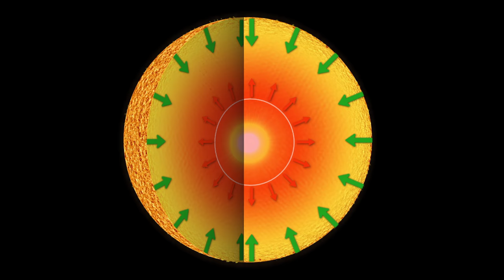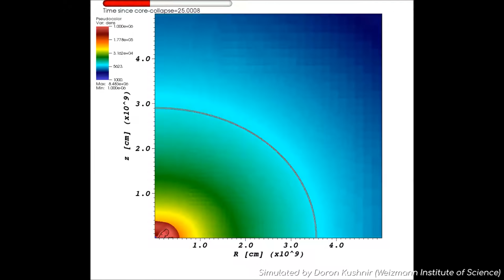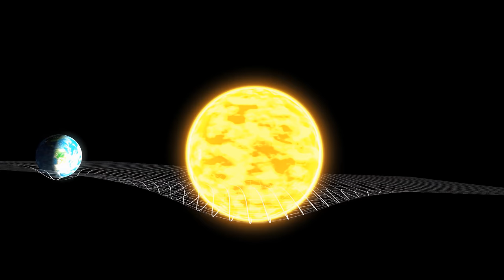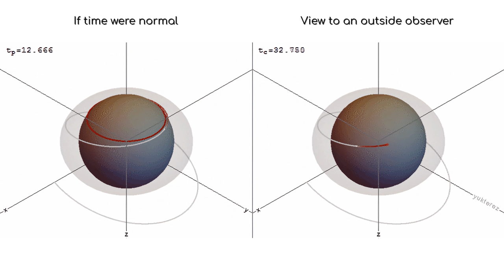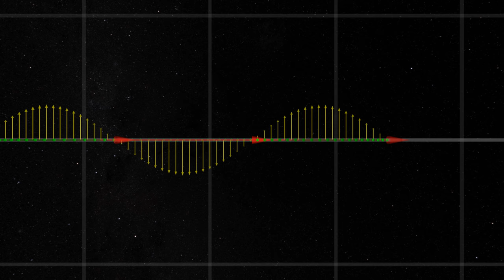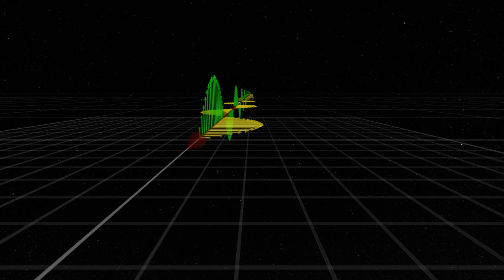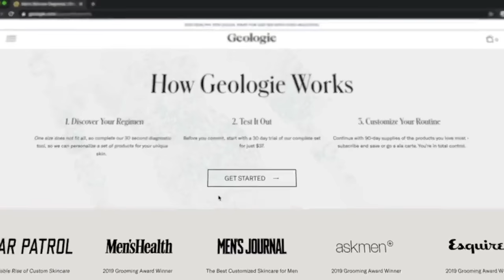Black Holes Might Not Be Objects | Black Holes Part 1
The properties of black holes that make them so bizarre.

Image Credits: NASA/ESA/ESO
Adrian Chifu - Eternal Traveler

Patrick Patrikios - Lights